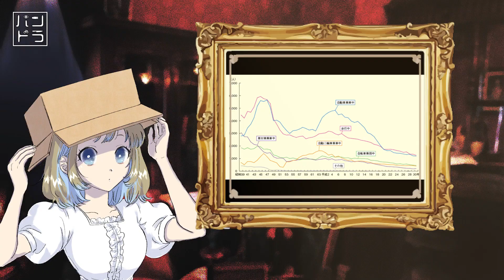【考察】都市伝説のババァはなんで足が速いの？【パンドラのはこ】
ターボババァやジェットババァなど
都市伝説に登場するお婆さんはなんでみんな足が速いの？？？

視聴者の皆さんと考察した説をご紹介します。

他にもさまざまな説があります！

視聴者の皆様と考察したものになりますので
誹謗中傷のコメントはお控えください。

　　毎週金曜日 19時アップ
　　さまざまな都市伝説をご紹介しています

　　毎日17時頃投稿中
　　信じようと、信じまいとー
　　怖い噂話や都市伝説をご紹介しています

様々な説があり、この動画ではその一部を紹介しております。

このチャンネルではホラーに関するさまざまな動画をアップしています。
毎日19時に投稿！
生放送やショート動画もぜひご覧ください。

　　毎週土曜日21時〜生放送
　　大好きなお酒を飲みながら生朗読＆雑談

他にも様々な動画を投稿する予定なので